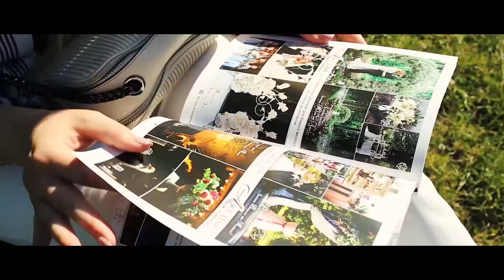Love Story | Roman & Natasha